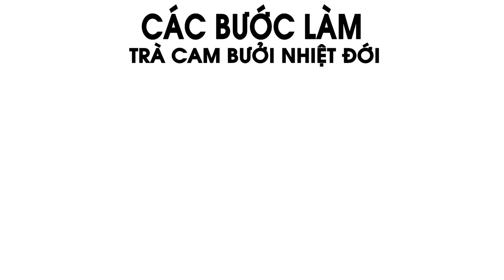Trà Cam Bưởi Nhiệt Đới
- CÔNG THỨC -
Hồng trà : 100ml
Mứt cam : 20ml
Syrup bưởi hồng : 20ml
Cam tươi : 2 lát

Cách làm : Cho tất cả nguyên liệu vào bình và lắc lên.